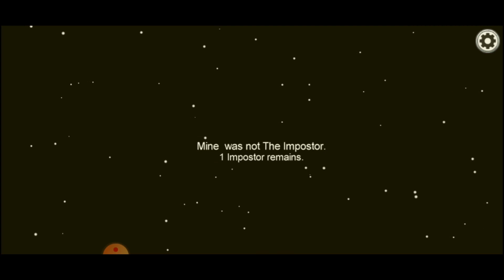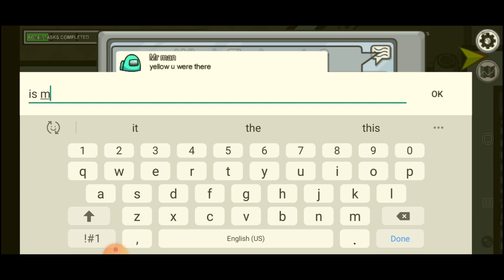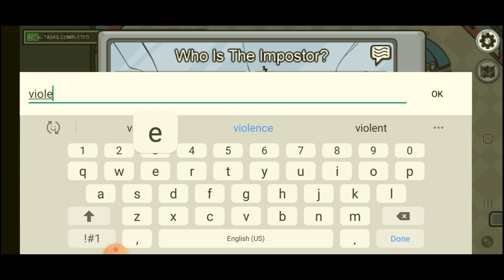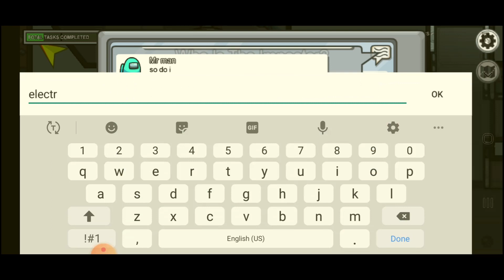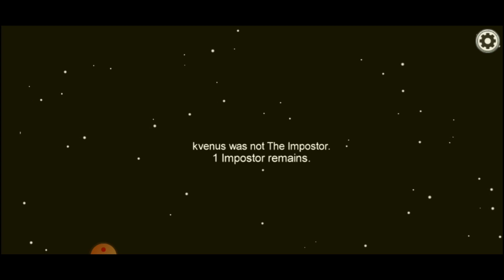Among Us - Gameplay Walkthrough Part 1 - (iOS, Android)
First time playing, very funny ! :))

Among us is a free app you can find it on  iOS and Android!

Do it tasks on space ship by completing it or finding the impostor!